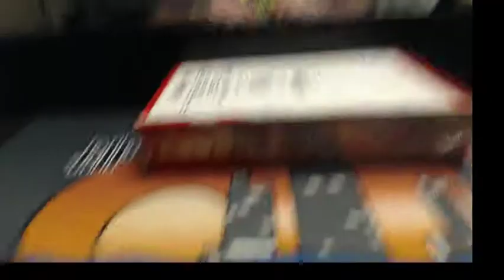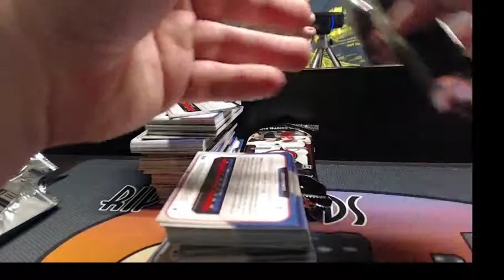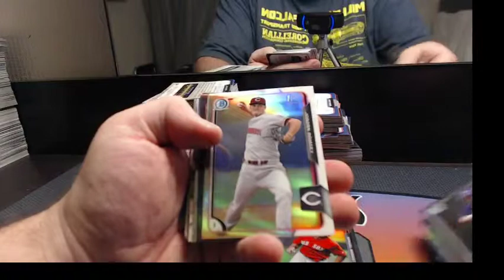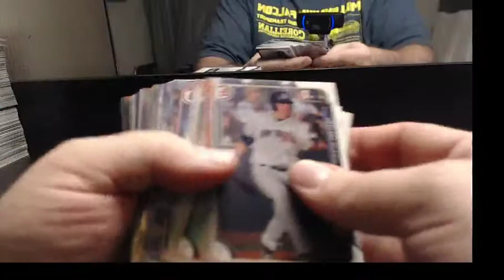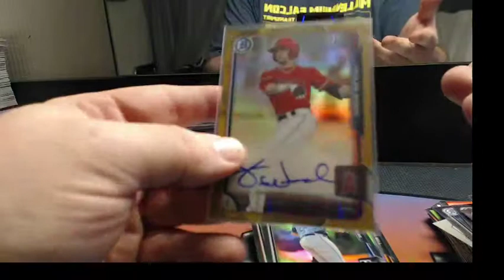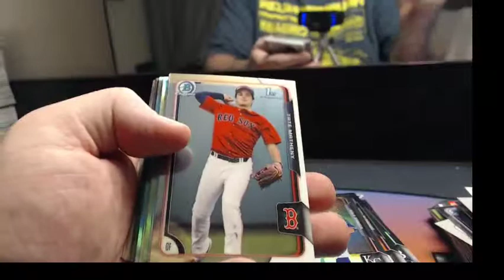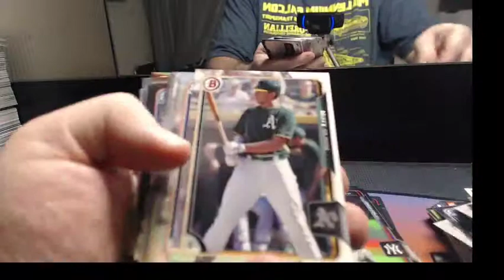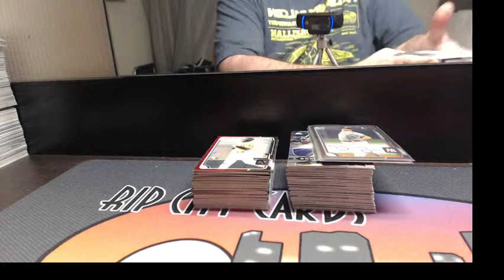2015 Bowman ASIA kgitch